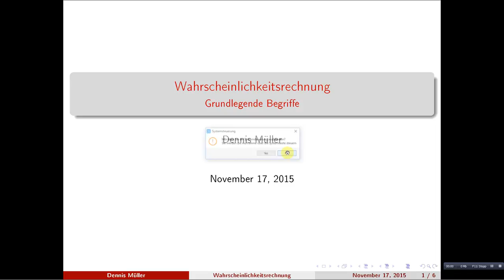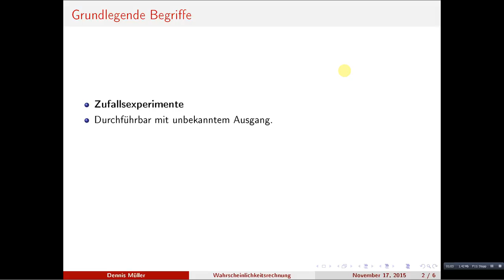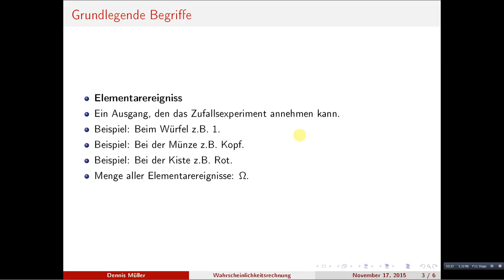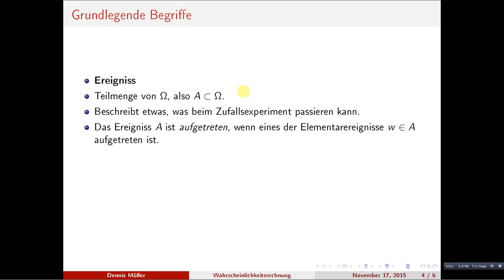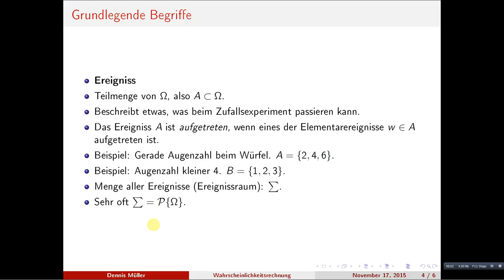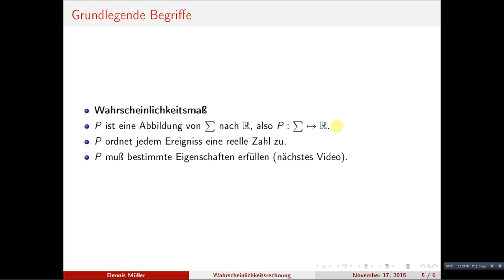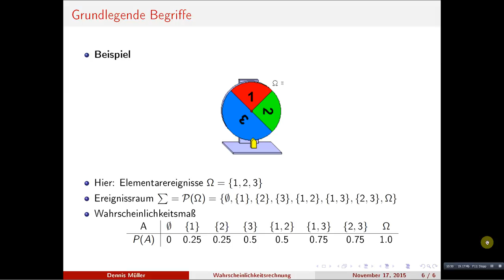Grundlegende Begriffe der Wahrscheinlichkeitsrechnung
Wir diskutieren grundlegende Begriffe der Wahrscheinlichkeitsrechnung, also zum Beispiel was ein Elementarereignis ist, was ein Ereignis ist, und was eine Wahrscheinlichkeit bzw. das Wahrscheinlichkeitsmaß darstellen soll.